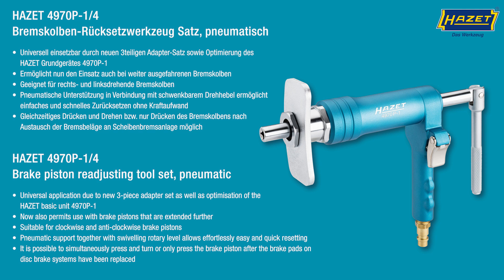HAZET Brake piston readjusting tool set ∙ Bremskolben-Rücksetzwerkzeug Satz 4970P-1/4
Application: Readjusting brake pistons on floating calliper systems with or without locking device for hand brakes
Universal application thanks to 3-piece adapter set. Optimisation of the HAZET basic unit 4970 P-1
For clockwise and anti-clockwise brake pistons
Largest possible recovery movement of the piston rod as far as into the housing – operation also when brake piston is extended far
For smallest brake callipers Mini ∙ BMW 1 Series to BMW X7 (largest brake calliper at present)
Pneumatic support together with swivelling rotary level allows effortlessly easy and quick resetting
It is possible to simultaneously press and turn or only press the brake piston after the brake pads on disc brake systems have been replaced
Included adapter set 4970P-02/3 ensures flexible intake for pressure plates of other manufacturers available on the market, e.g:
Inside hexagon adapter sw 13 mm for HAZET pressure plates of product group 4970
10 mm (3⁄8″) outside square adapter to connect OEM special adapters
e.g. all current Mini and BMW adapters ∙ SW-Stahl
2-pin adapter for among others VIGOR ∙ SW-Stahl ∙ KS-Tools ∙ BGS ∙ Kunzer
Case with soft-foam insert and storage option for additional adapters
Including operating instructions

Anwendung: Zurücksetzen von Bremskolben an schwimmend gelagerten Bremssattelanlagen mit oder ohne Handbrems-Feststelleinrichtung
Universell einsetzbar durch 3-teiligen Adapter-Satz. Optimierung des HAZET Grundgerätes 4970 P-1
Für rechts- und linksdrehende Bremskolben
Größtmögliche Rückholbewegung der Kolbenstange bis ins Gehäuse – Betätigung auch bei besonders weit ausgefahrenen Bremskolben
Für kleinste Bremssattel Mini ∙ BMW 1er bis BMW X7 (aktuell größter Bremssattel)
Pneumatische Unterstützung in Verbindung mit schwenkbarem Drehhebel ermöglicht einfaches, schnelles Zurücksetzen ohne Kraftaufwand
Gleichzeitiges Drücken und Drehen sowie nur Drücken des Bremskolbens nach Austausch der Bremsbeläge an Scheibenbremsanlage möglich
Enthaltener Adapter-Satz 4970 P-02/3 gewährleistet flexible Aufnahme für die im Markt befindlichen Druckplatten anderer Hersteller z.B.:
Innensechskant Adapter sw 13 mm für HAZET Druckplatten der Produktgruppe 4970
10 mm (3⁄8″) Außen-Vierkant Adapter zur Verbindung von OEM-Spezialadaptern
z.B. alle aktuellen Mini und BMW Adapter ∙ SW-Stahl
2-Zapfen Adapter u.a. für VIGOR ∙ SW-Stahl ∙ KS-Tools ∙ BGS ∙ Kunzer
In Koffer mit Weichschaum-Einlage und Aufbewahrungsmöglichkeit für weitere Adapter
Inklusive Bedienungsanleitung